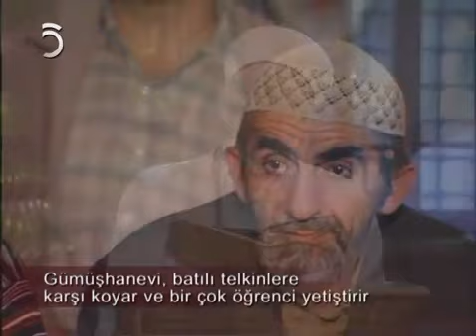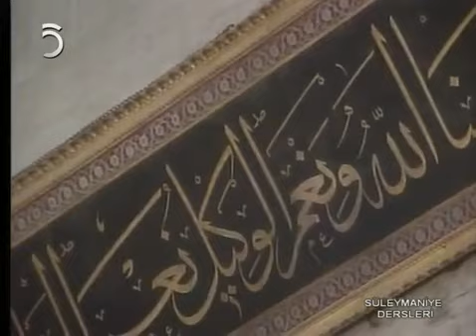Süleymaniye Dersleri 9 Cevat Akşit Hoca